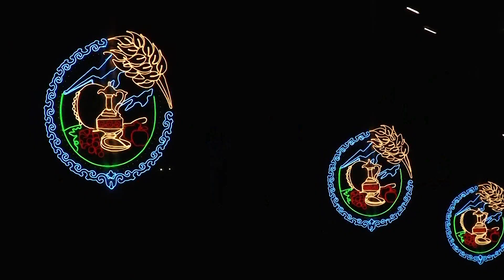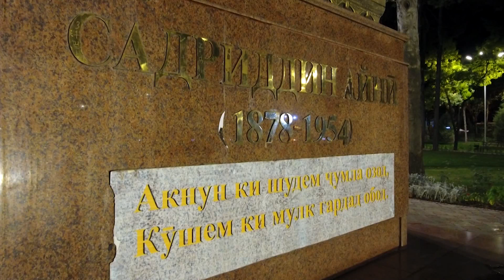ТАЪМИНИ АМНИЯТИ ШАБОНА ДАР ШАХРИ ДУШАНБЕ